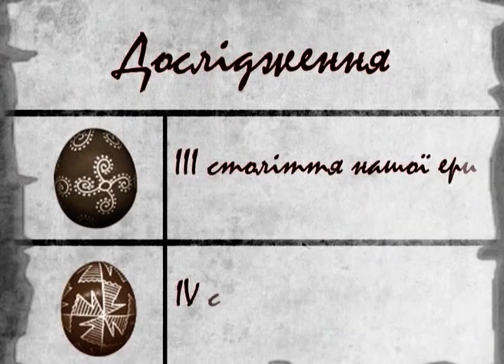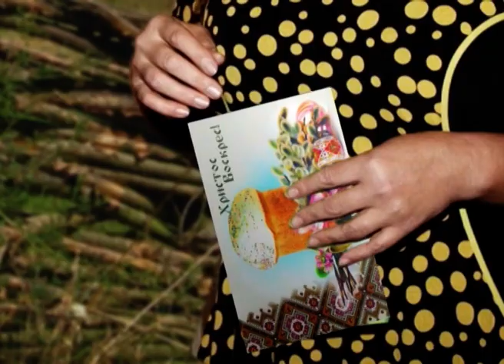Писанка - Наша скриня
У всіх народів є свої символіка і звичаї, які вони шанують і передають з покон віків своїм нащадкам.

Проєкт Наша скриня — це збірка сюжетів про найбільш шановані для українців речі, символіку, обряди й все інше, що є таким рідним для кожного з нас. Наша скриня — дозволить зазирнути в глиб віків — на те, як творились духовні скарби перед тим, як опинитись у скринях наших бабусь.

Переглядайте серію разом зі своїми дітьми — оберігаймо цінності, що нас єднають!